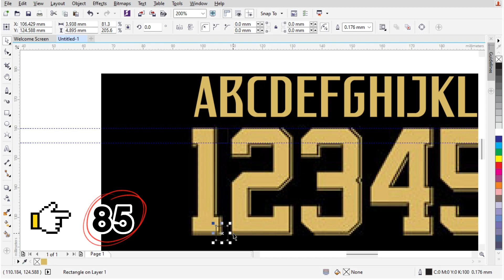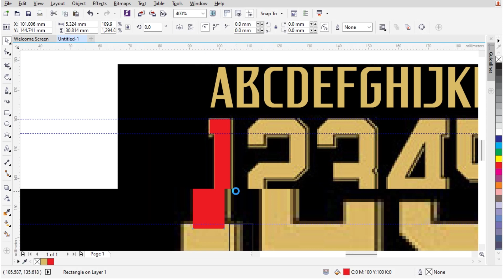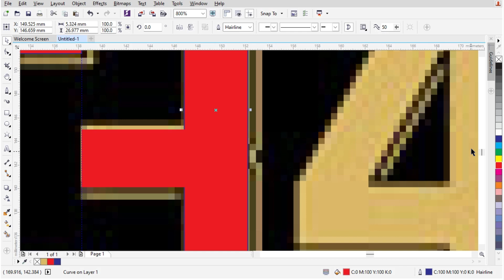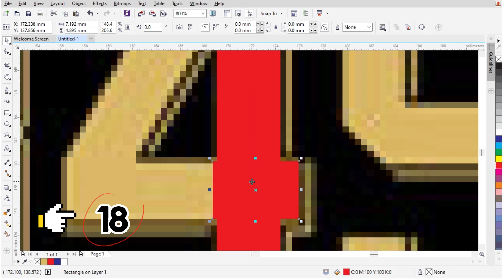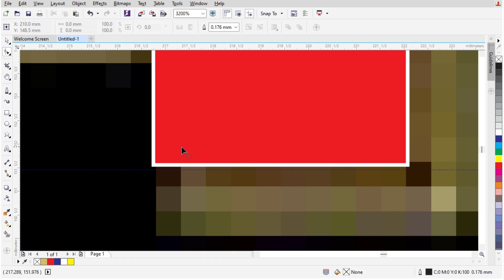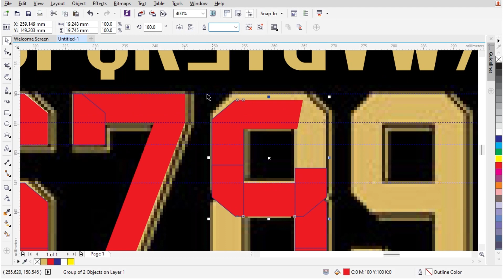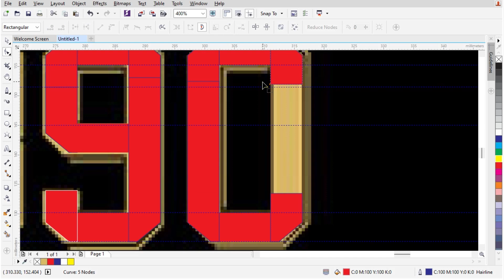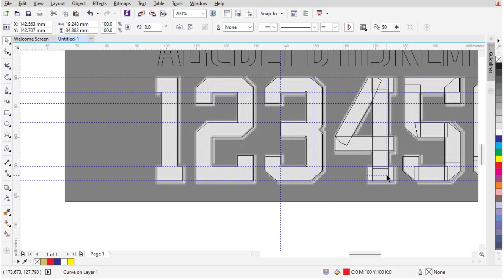Independiente del Valle - font how to trace a file and picture in coreldraw - Lautaro Díaz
free font Independiente del Valle 2023
Club de Alto Rendimiento Especializado Independiente del Valle,[1] known simply as Independiente del Valle, is a professional football club based in Sangolquí, Ecuador, that currently plays in the Ecuadorian Serie A.

."I Created This Channel To Help Your Work. So Whether You Can Continue Uploading Or Not Depends On You.
FONT FOOTBALL
inter miami